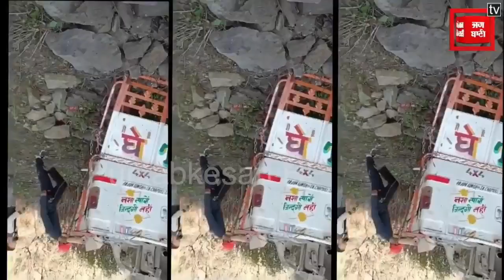शिलाई में बोलेरो गिरी, दो मृ/त, 17 घायल